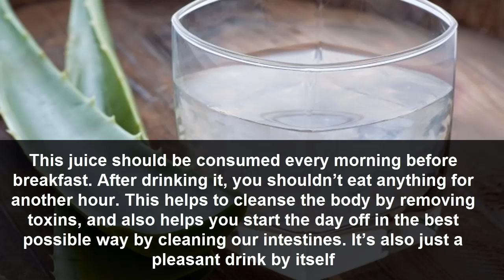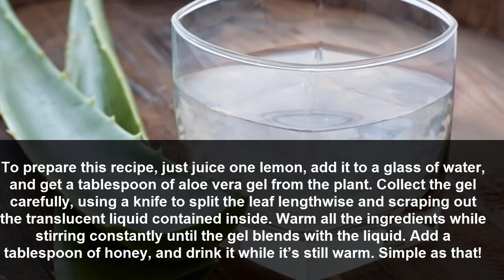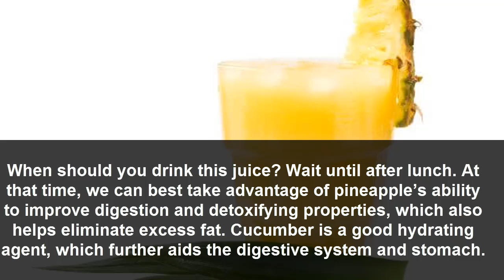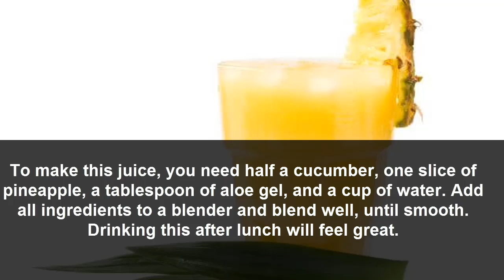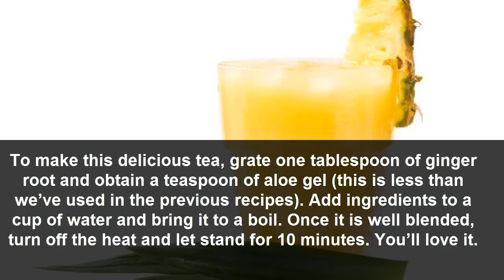Aloe Vera For Weight Loss | Lose Weight Fast With Aloe Vera Homeremides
Video Title Aloe Vera For Weight Loss | Lose Weight Fast With Aloe Vera Homeremides
In this video i will tell you how to use aloe vera for weight lose. Super Benefits Of Aloe Vera For Weight Lose At home homeremedies to reduce weight fast
at home with aloe vera.

How to Lose Weight Fast with Aloe Vera | Lose Belly Fat and also reduce weight in a few days with the use of aloe vera for weight lose at home.
Homeremedies to lose weight fast with aloe vera.

1. Aloe Vera For Hair Growth

2. How To Grow Hair Faster Naturally At Home

3. Top 5 Exercises to Reduce Side Fat

4. Best Olive Oil For Hair Growth